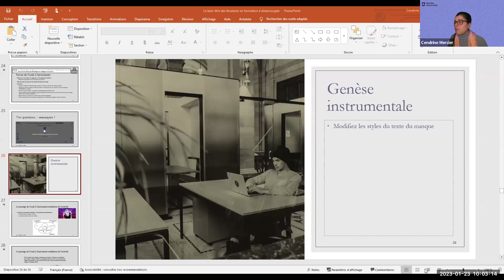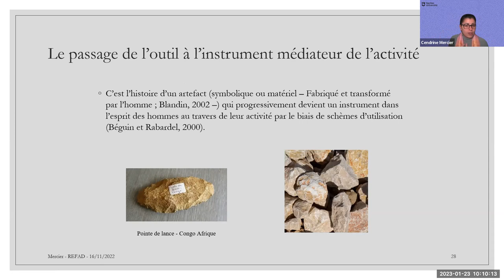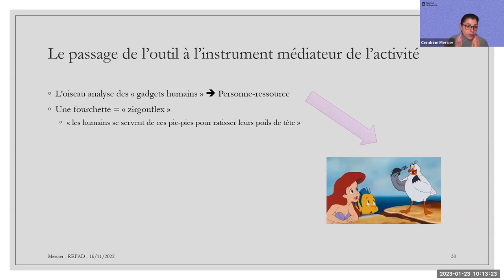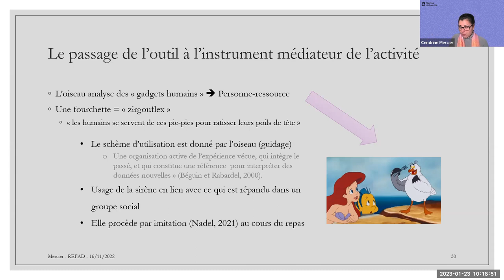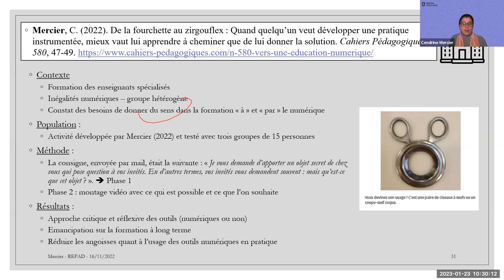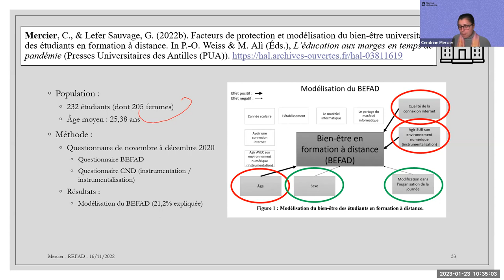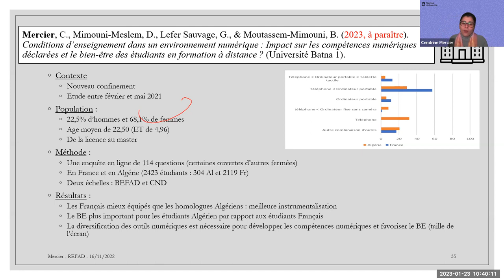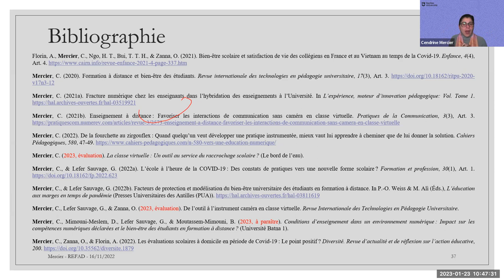Favoriser le bien être des apprenants en formation à distance (2e partie)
Atelier de perfectionnement par Cendrine Mercier (23 janvier 2023)